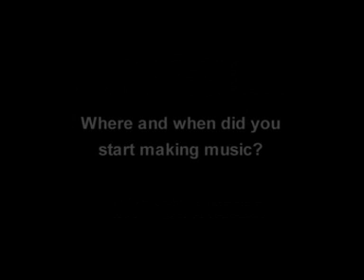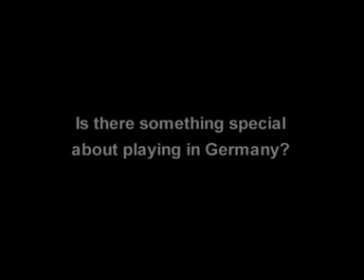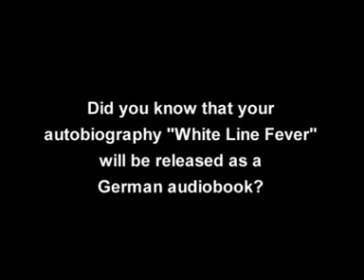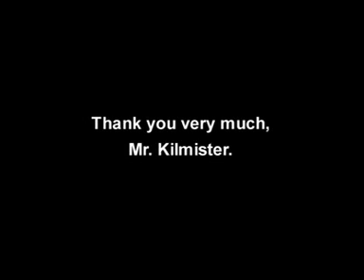MOTORHEAD - TV interview with Lemmy Kilmister (OFFICIAL INTERVIEW)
Official interview with Lemmy Kilmister of MOTORHEAD

Motörhead Mastermind Lemmy Kilmister talks about his career, the new album "Motörizer" and this autobiography "White Line Fever", which will be released as a German audiobook.